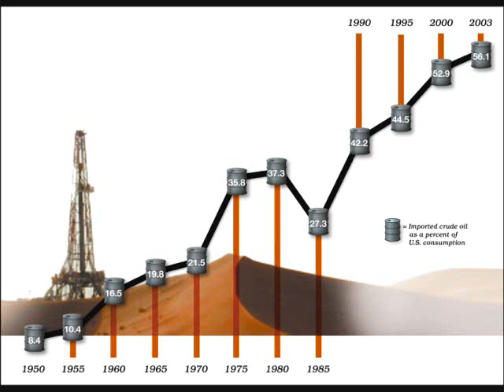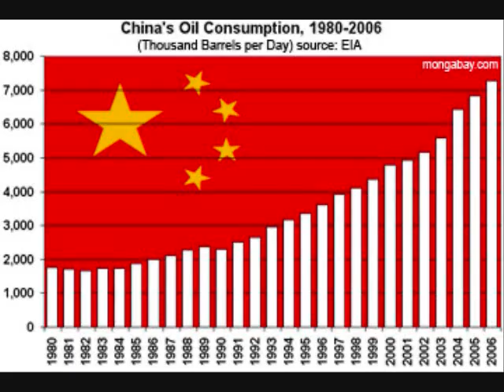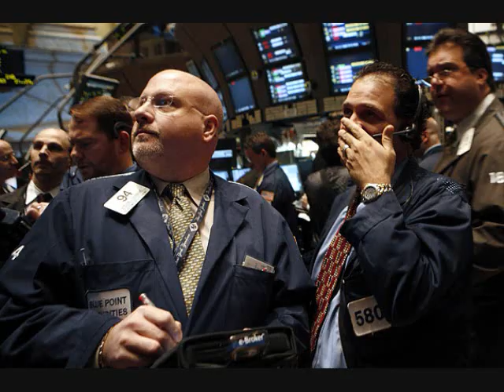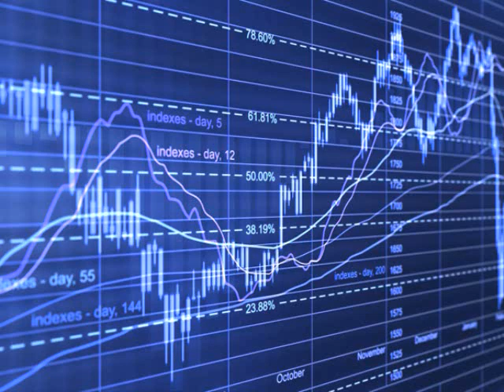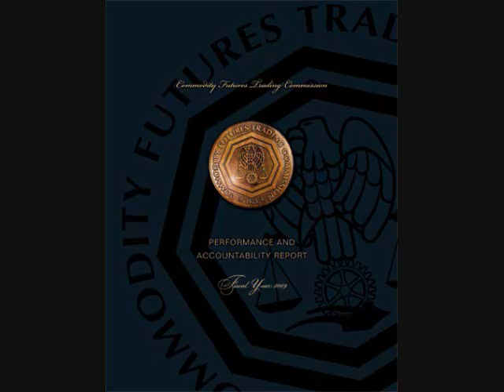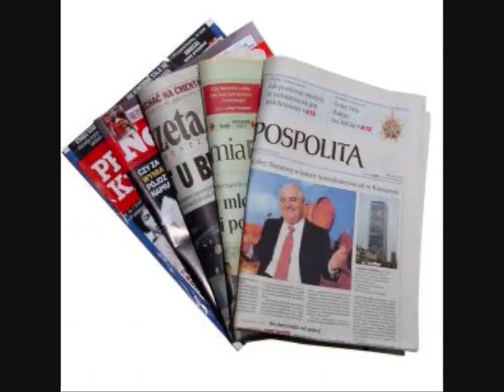Patrick Kerr - Commodities, Crude Oil - Greg Knapp Show Part 1 - Interview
Businessman Patrick Kerr, , Discusses Oil Prices, Gas Prices and Commodity Futures Trading on The Greg Knapp Experience Radio Program , Radio Interview by Greg Knapp